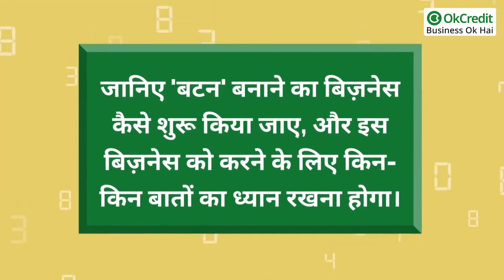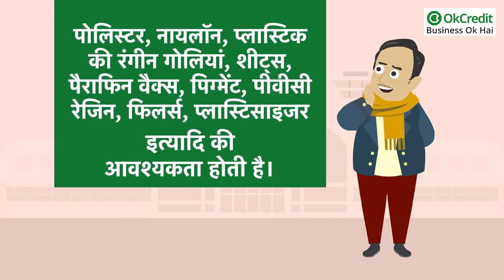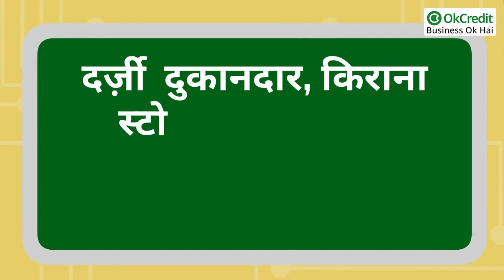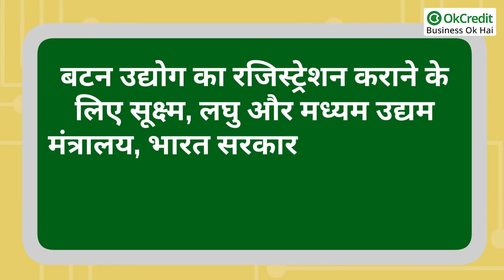कम लागत में शुरू करें Button का Business| सरकार भी करती है मदद | OkCredit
बटन मैन्युफैक्चरिंग का बिज़नेस कैसे शुरू किया जाए। बटन बनाने का बिज़नेस करने के लिए किन किन बातों का ख्यान रखना होगा। इस वीडियो में देखने पूरी जानकारी।
बटन का उद्योग कम लागत में शुरू हो सकता है। इसके लिए राज्य सरकारों के अलावा केंद्र सरकार भी इस तरह के उद्योगों को प्रोत्साहन देने के लिए विभिन्न प्रकार की योजनाओं का क्रियान्वयन कर रही है।